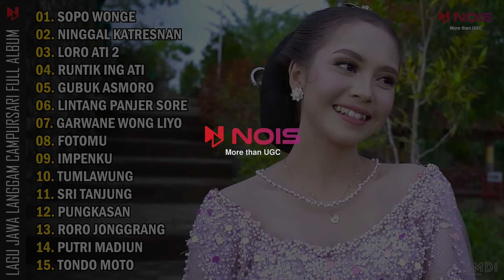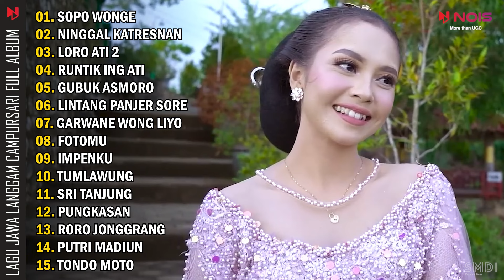SOPO WONGE - RINA ADITAMA | Langgam Campursari Full Album Lagu Jawa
00:00:00 Sopo Wonge
00:06:35 Ninggal Katresnan
00:13:08 Loro Ati 2
00:19:45 Runtik Ing Ati
00:26:11 Gubuk Asmoro
00:31:19 Lintang Panjer Sore
00:36:27 Garwane Wong Liyo
00:41:36 Fotomu
00:46:45 Impenku
00:53:20 Tumlawung
00:59:52 Sri Tanjung
01:05:05 Pungkasan
01:10:14 Roro Jonggrang
01:15:28 Putri Madiun
01:20:35 Tondo Moto